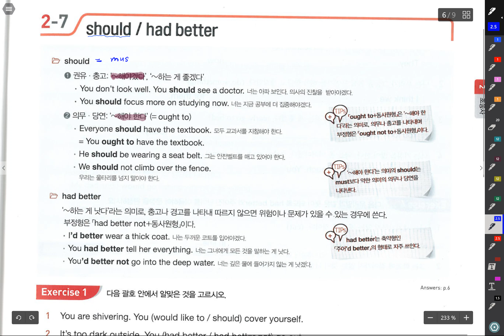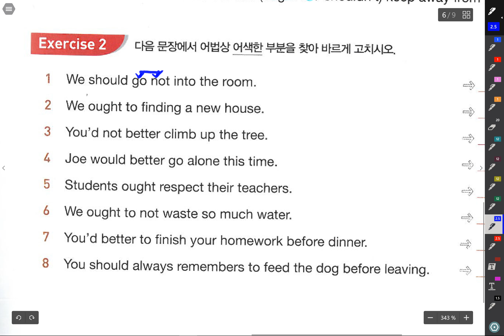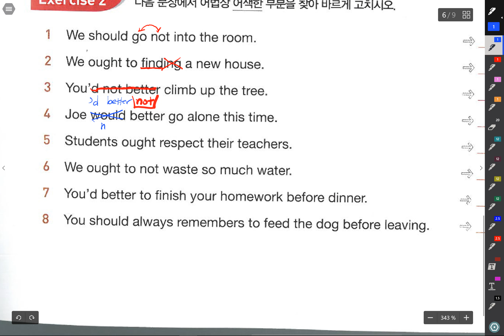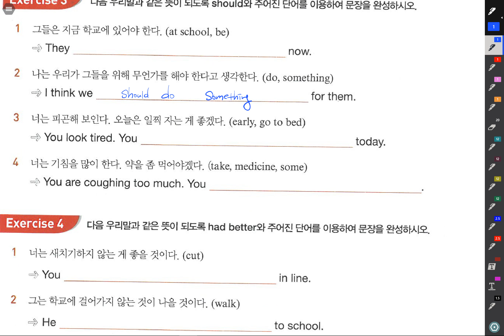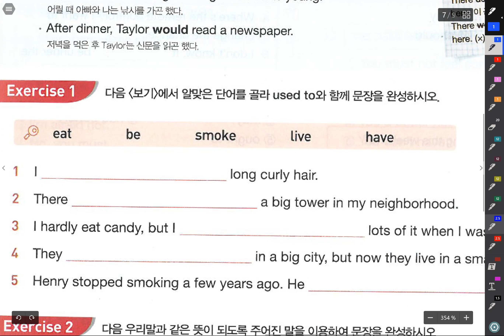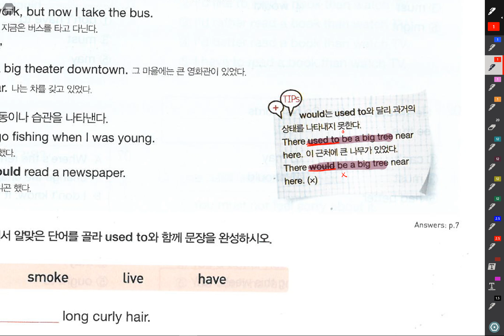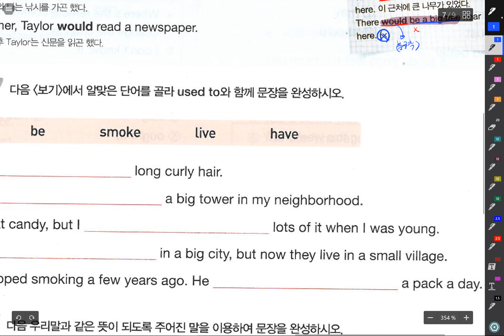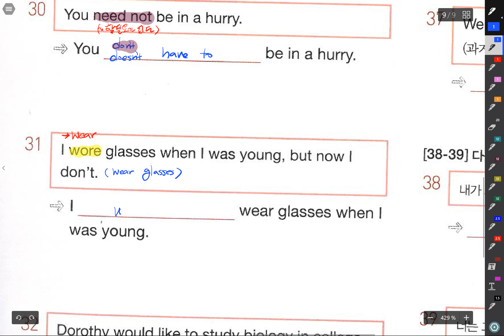그브릿 조동사 마무리설명